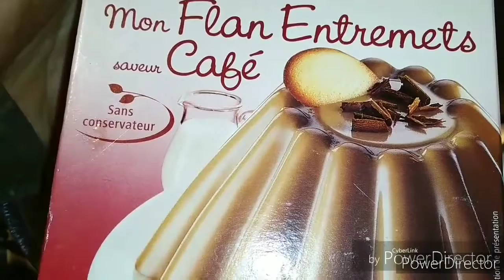Gâteau au Café//Coffee Cake